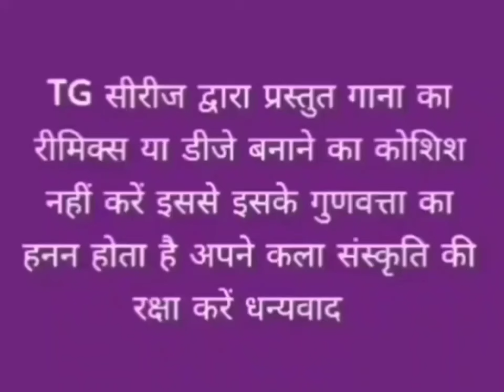पडहु रामायण सब जगह मिलबय नारायण //गायिका जानकी देवी //TG सिरिज द्वारा प्रस्तुति// ठेठ नागपुरी गीत //